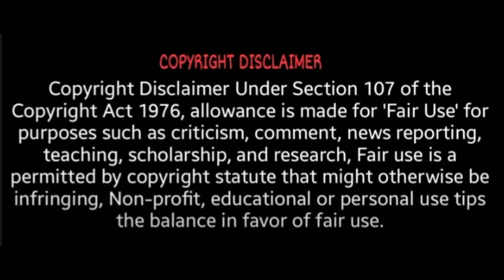இளைஞர்கள் வெள்ளத்தில் சீமான் கூட்டம் | Seeman Election Campaign | Seeman latest Speech | NTK